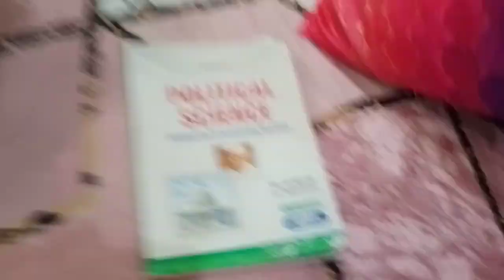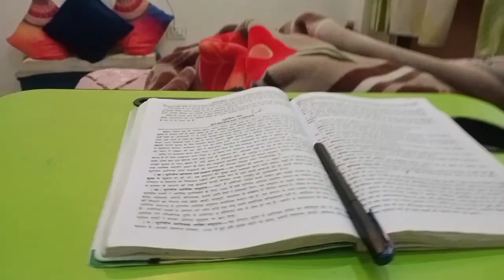बहुत अच्छा काम मिला 😂|| Payal Sharma Vlogs